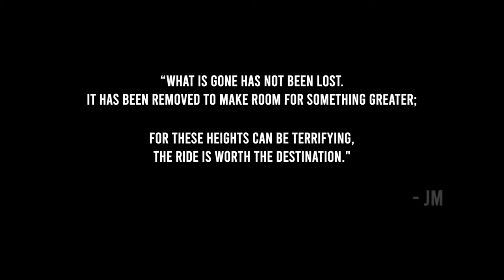“TIME” by Joshua Mitchell - Tiny Desk Contest 2022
A song about the terror that comes with reaching for new heights. Take your time and enjoy the ride.

Huge shoutout to the talent that helped me put all of this together. You can follow everyone involved down below: